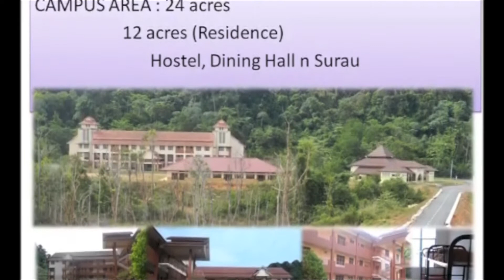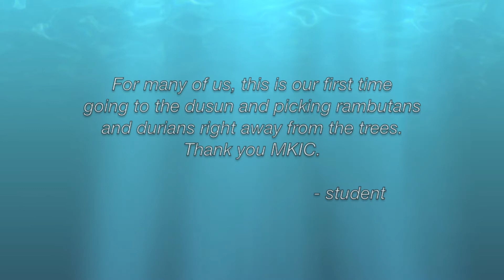Let Semester 1, begins!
A video of the MKIC-ans from the first day the college started to operated. Loads of activities that we've done. Thanks to all for the cooperation. We'll always love each other and stand as one in unity.